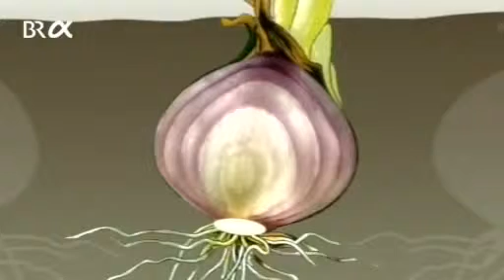Vom Ahorn bis zur Zwiebel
Sie ist eine uralte Kulturpflanze und sie hat viele Verwandte, die nicht nur in der Küche sondern auch im Garten ihren Platz haben. Alles Wissenswerte rund um die Zwiebel zeigt das Video.

Dank riesiger Monokulturen trifft man fast überall auf Fichten. Sie scheinen für uns „Allerweltsbäume zu sein. Aber weißt du, wie die Blüten aussehen? Oder der Samen? Das Video zeigt.

Statt Blättern eingerollte Kringel, statt Blüten Sporen auf der Blattunterseite, statt Früchten geheimnisvolle Mikroorganismen: Beim Farn ist alles anders als bei „normalen Pflanzen!